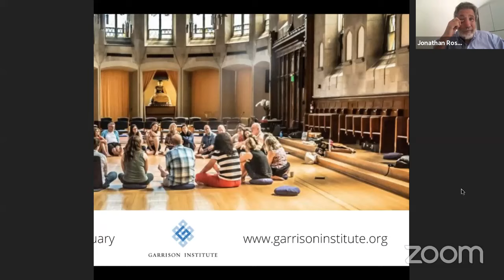Director of the Planetary Health Alliance Dr. Samuel Myers in Conversation with Jonathan F. P. Rose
The Garrison Institute Forum Series on Pathways to Planetary Health continued with a conversation between Garrison Institute Co-founder, Jonathan F. P. Rose, and Sam Myers, MD, MPH, Founding Director of Planetary Health Alliance. They discussed the rise of the field of planetary health as well as Myers’ new book Planetary Health: Protecting Nature to Protect Ourselves. These interactive Forum sessions aim to expand our understanding around how each of us can play a role in supporting a regenerative, just, and prosperous world, nurturing the health and well-being of all of life.